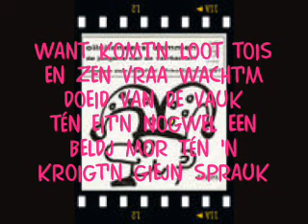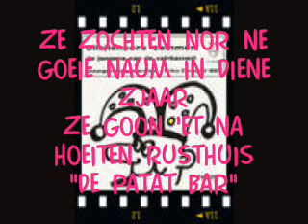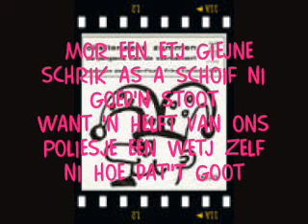oilsjteneers zemmen - jean paul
jean paul de boitselier,
bekijk ook eens mijn facebookpagina vol met clips ;-)